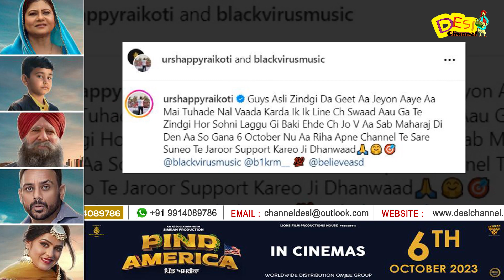Jeyon Aaye Aan Song | Happy Raikoti | Black Virus | Latest Punjabi 2023 | Desi Channel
DAILY HUNT
Sling TV (Dish Network USA)
ROKU
Toober Tv available on
Shaw (Canada)
Roggers(Canada)
Videotron (Canada)